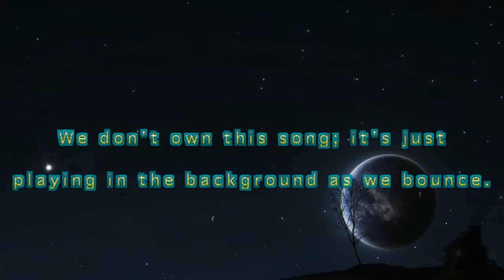Mohammed's Radio ~ Bound ~ Warren Zevon & Jackson Browne Tribute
Warren Zevon and Jackson Browne MOHAMMED'S RADIO
What an iconic wonderful Song. Super Fine to Bounce to.
Uplifting in every Way.
Visit our FaceBook SuperBound Page! We love you Liking us there !